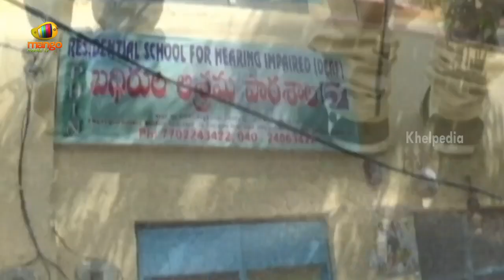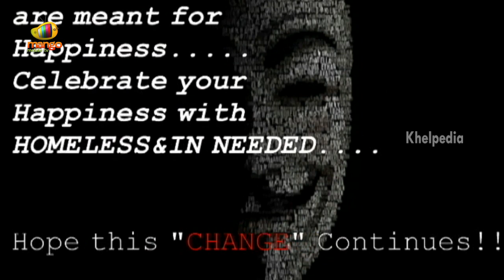The Change Telugu Short Film | By Prashanth | Mahi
The Change Telugu Short Film, starring Prashanth, Mahi. editing by prem bharat, cinematography by RJ sunny, written and directed by Prashanth.

Synopsis -

The Change is a feel good message based short film which was made to bring out the change from everyone to help orphans.